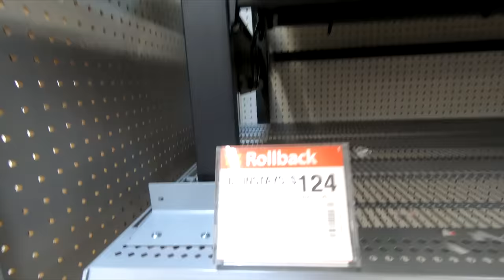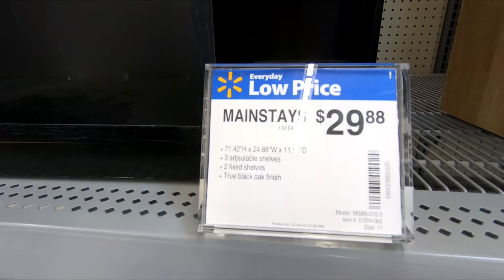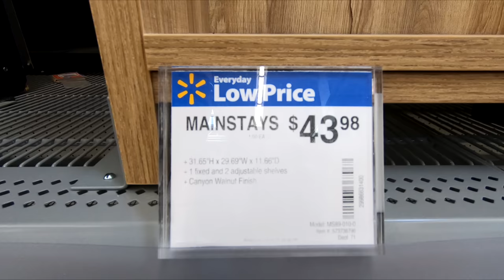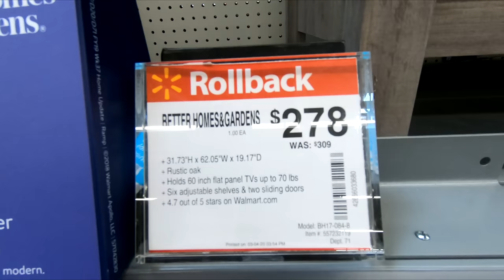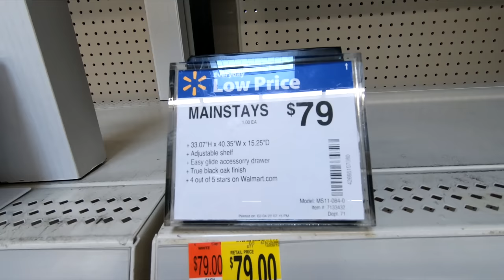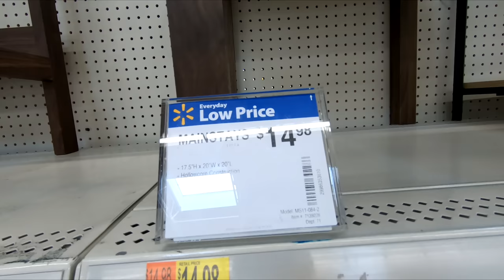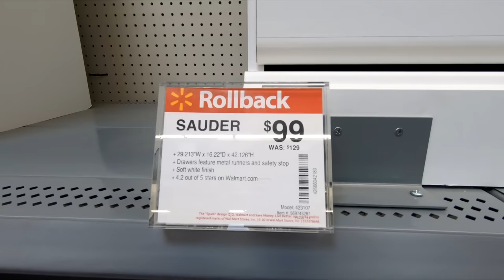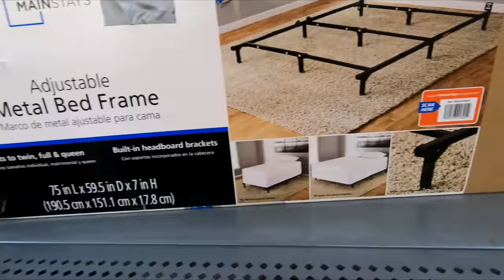WALMART NEW FURNITURE SOFAS COUCHES FUTONS CHAIRS TABLES SHOP WITH ME SHOPPING STORE WALK THROUGH 4K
CLOROX DISINFECTING WIPES ON AMAZON (75 CT EACH, PACK OF 3) PURELL ADVANCED HAND SANITIZER SOOTHING ON AMAZON Walmart 2020 shop with me store walk through shopping tour guide with large new furniture and sofas and couches and futons and sofa and couch ideas and coffee tables and dressers and tv stands and home decor and chairs and armchairs for spring 2020 and summer 2020 and walmart shopping walmartshop walmartshopping walmartshopwithme newatwalmart walmartsummer walmartkitchen walmartkitchenware at the store in Freehold New Jersey which is like a Lowes or Walmart or Costco or BJs or IKEA or Kmart or Target or Home Goods or HomeGoods and also Marshalls or TJ Maxx or Home Sense and they also have home goods items like planters for plants and pots, furniture and chairs and armchairs and sofas and couches and sofa and couch ideas and tables and beds and kitchen furniture and kitchenware and cookware and dinnerware and living room furniture and baskets and tabletop decor, spring decorations and floral and flowers and vases and stem and stems and holiday seasonal decor and other items for the house to decorate and look nice and pretty and beautiful for spring time and summer and fall and winter and Christmas and filmed in 4K resolution with my GoPro Hero 7 Black video camera and NJShoreBeachLife channel will have shop with me shopping store walk through videos from stores around the NJ or New Jersey shore area including Walmart, Target, IKEA, Home Goods, Marshalls, TJ Maxx, Burlington, Dollar Tree, Hobby Lobby and others and thanks so much for watching